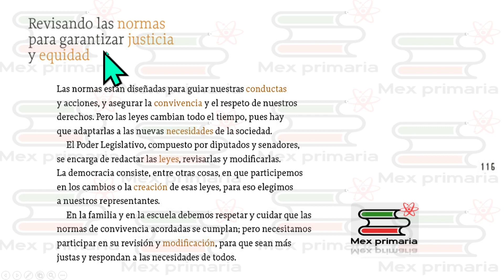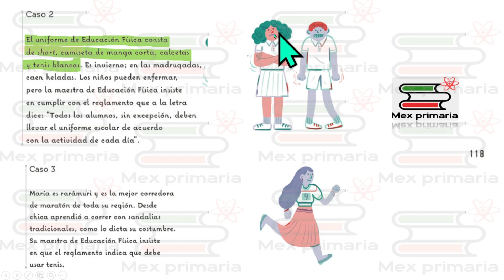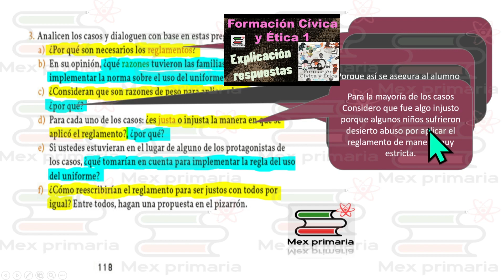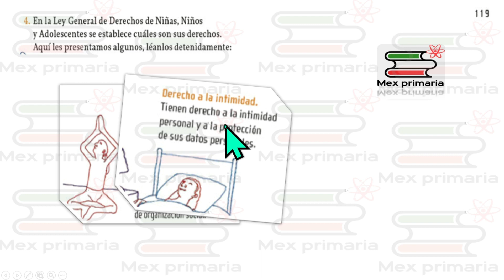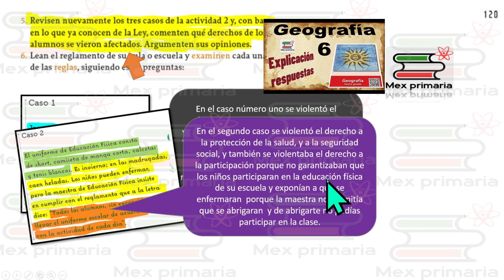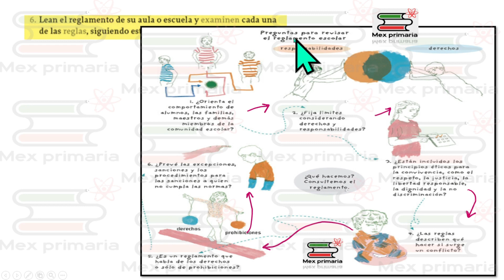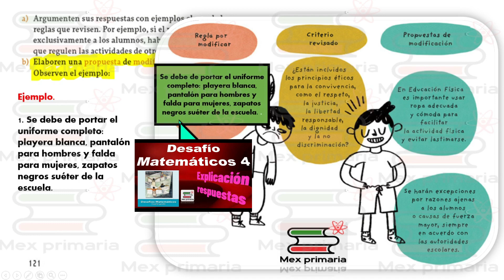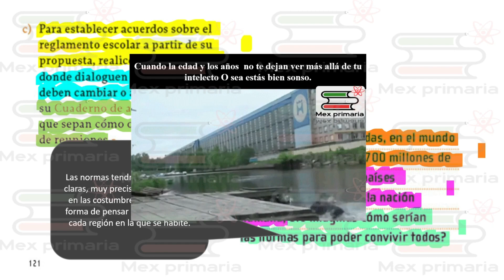Formacion,civica,etica 6,pag,116,117,118,,119,120,121,Revisando,normas, justicia, equidad